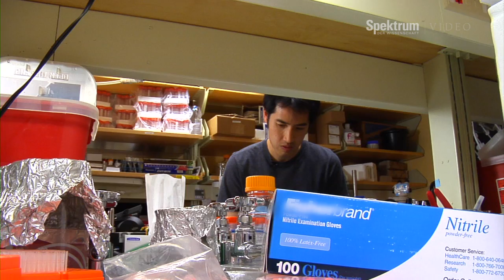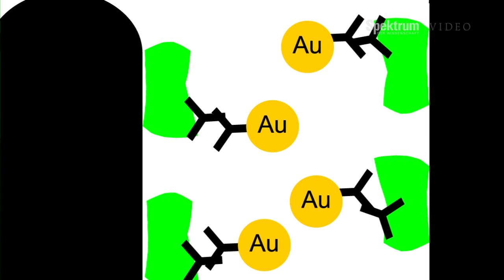HIV-Test auf der Chipkarte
Ein Team um Samuel Sia, Professor für Biomedizintechnik an der New Yorker Columbia University, ist angetreten, die medizinische Versorgung in Entwicklungsländern zu verbessern. Gerade für Bewohner entlegener Regionen ist es oft nicht einfach, Krankheiten diagnostizieren zu lassen. Häufig müssen sie zu einem weit entfernten Krankenhaus anreisen und dort womöglich mehrere Tage auf die Testergebnisse warten. Sias neu entwickelter mChip könnte Abhilfe schaffen. Das Analysesystem im Kreditkartenformat untersucht Blutproben auf HIV und Syphilis, ist weitaus günstiger als eine Untersuchung im Labor und kann mit einfachsten Mitteln direkt vor Ort eingesetzt werden.

Chin, C.D. et al.: Microfluidics-based diagnostics of infectious diseases in the developing world. In: Nature Medicine 17, S. 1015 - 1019, 2011.